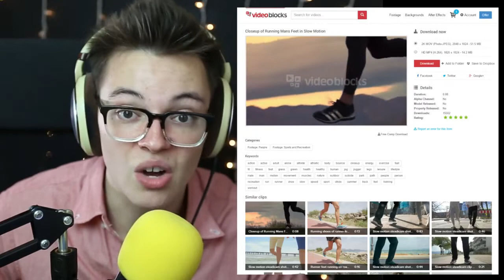TRY NOT TO LAUGH CHALLENGE #13